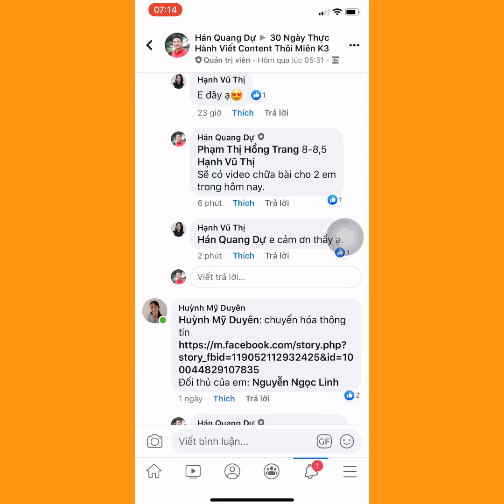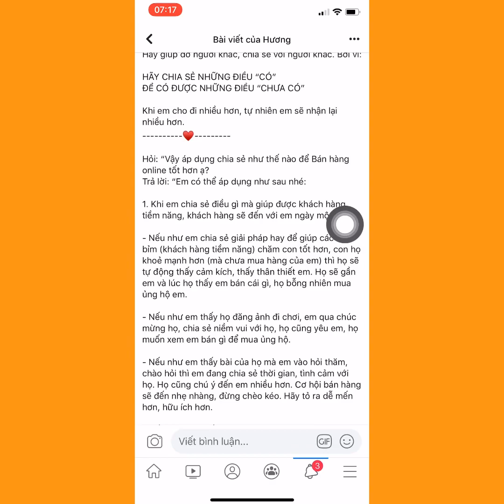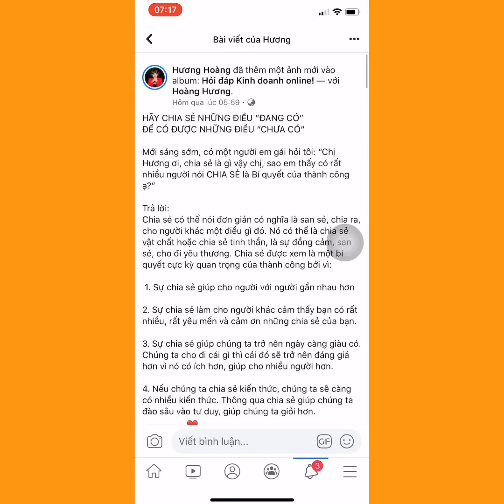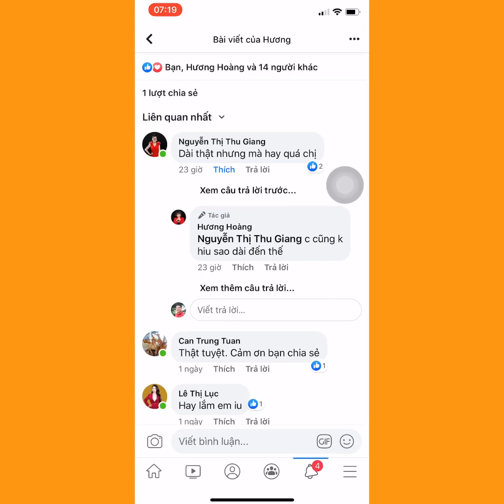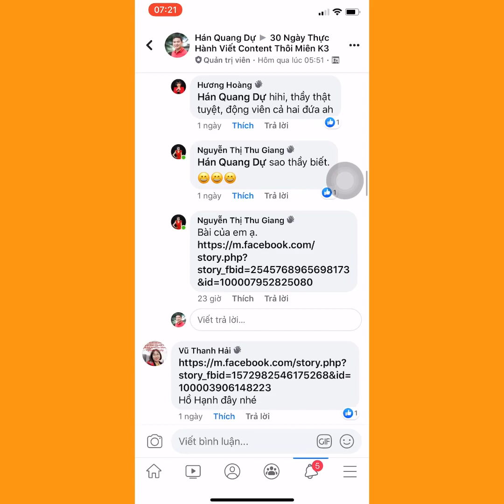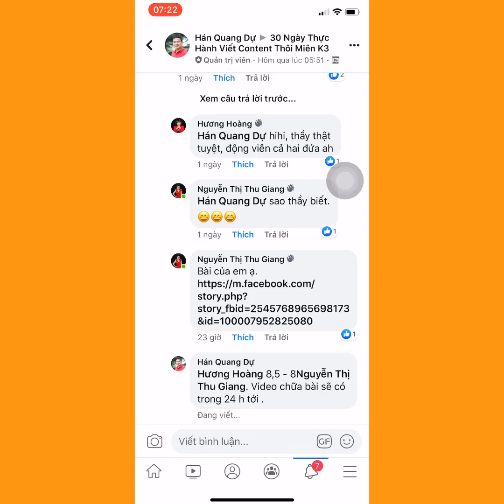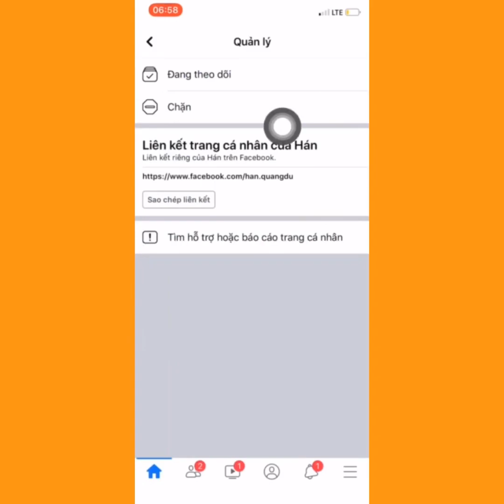Học Viết Content Marketing thông qua ví dụ trên Facebook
Đây là chuỗi Video dạy Viết Content Trên Facebook Của Thầy Hán Quang Dự.
Nếu bạn muốn nhận Video Hướng dẫn tiếp theo  miễn phí  thì:
Bước 2: Xem chuỗi tất cả các video dạy viết ConTent Hay Trên Facebook tại đây

Thầy Hán Quang Dự sinh ra và lớn lên tại quê hương Đất Tổ Vua Hùng (Phú Thọ)  được coi là người Thầy Quốc Dân trong trái tim chị em phụ nữ kinh doanh online.
Đồng thời cũng là Tác gỉa của bộ sách Kinh doanh online, viết riêng cho phụ nữ Việt Nam.

🔷 Nếu bạn muốn Thầy Dự kèm cặp 1 năm để phát triển công việc kinh doanh online của mình HOẶC mời Thầy Dự đào tạo cho nội bộ doanh nghiệp thì có thể kết nối trực tiếp với Thầy Dự theo:
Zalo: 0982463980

🔷 Nếu muốn tham gia nhóm Phụ Nữ Bán hàng online để Hỏi đáp-Thảo luận miễn miễn phí

🔷 Nếu muốn xem Video hay tiếp theo thì Click vào đây

Hoặc Bạn cũng có thể Comment Phía dưới để nhận được sự hỗ trợ từ Thầy Dự.